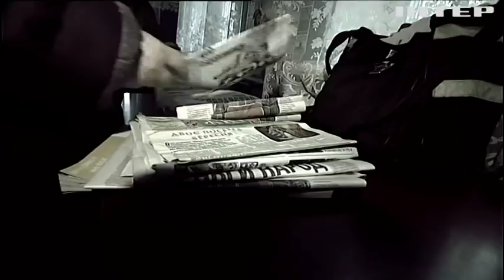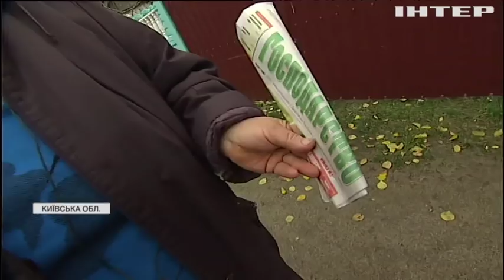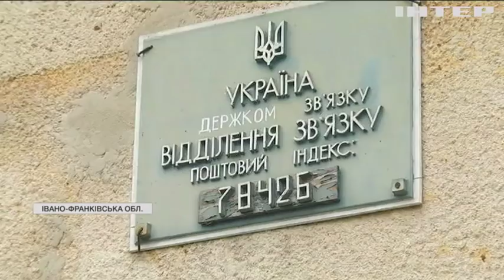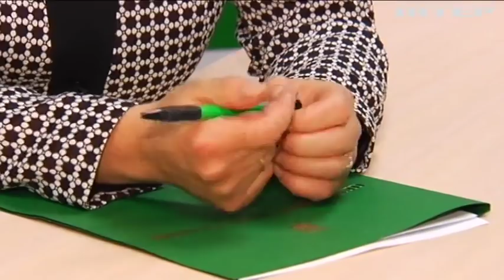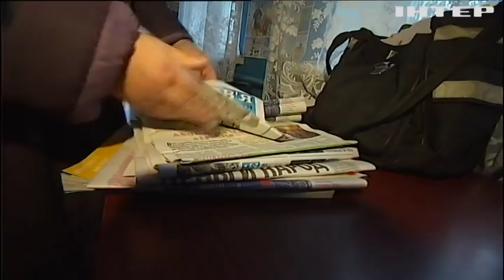"Це катастрофа": селяни шоковані відмовою "Укрпошти" доставляти пенсії